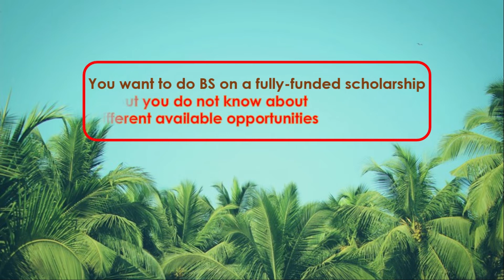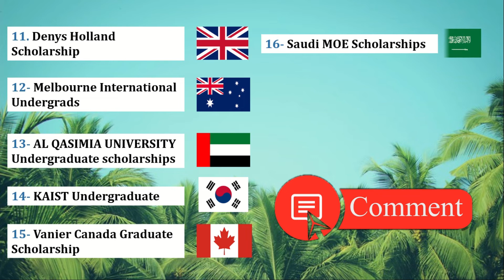20 best fully funded scholarships for Bachelors / Undergraduate Study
Here, you'll find a list of the best international scholarships for undergraduate study in different countries of the world. Mostly these scholarships do not require IELTS or TOEFL for your bachelor level study. In the online applications of some universities, you can use your English language proficiency certificate obtained from your college/university to show that you have studied in the English language.

1. Japanese Government Scholarship MEXT Scholarship (Bachelors, Masters and PhD)
Written test based selection
2. The Stipendium Hungaricum Scholarship Programme via HEC (Bachelors, Masters and PhD)
Usual deadline is December every year
IELTS/TOEFL scores may be required depending upon university program
3. The Indonesian Government's KNB Kemitraan Negara Berkembang Scholarship Program * (Bachelors, Masters and PhD)
Usual deadline is 10th to 13 April every year
IELTS may be required depending upon university program
4. Türkiye Burslari Scholarships (Bachelors, Masters, PhD and short term research programme)
Usual deadline is 15 to 20th February every year
5. The Morocco Government Scholarships for Pakistani Students via HEC (Bachelors, Masters and PhD)
Deadline: 12th to 16th August every year
6. The Mexico Government Scholarship for International Students (Bachelors, Masters and PhD)
Usual deadline is 26th to 28th Sept

8. NPU President Scholarship Progra m in China for International Students (Bachelors, Masters and PhD)
Usual deadline is Mid May every year
Registration fees apply
9. Korean Government Scholarship Program (KGSP) also known as Global Korea Scholarship (GKS) Scholarship (Bachelors, Masters and PhD)
Advertised in September every year
Application/Test by the Korean Embassy in their country of residence. NIIED evaluates potential candidates and notifies the Korean Embassy of the final selected grantees
Grantees are required to take Korean language training courses for 1 year at a language institution located on-campus of the domestic universities.
10. "Chinese Government Scholarship-Silk Road Program" Tianjin University 2020
This scholarship program is provided to China's high-level universities for recruiting the outstanding young students from "Belt and Road" countries to pursue degrees in China.
11. Reach Oxford Scholarship at University of Oxford
Students should note they must apply for admission to the University before they can be considered for a Reach Oxford Scholarship. The University is unable to consider any scholarship applications from students who have not been offered a place at Oxford. The University is not responsible for the content of external sites advertising the scheme and would encourage applicants to read the following details to check their eligibility.